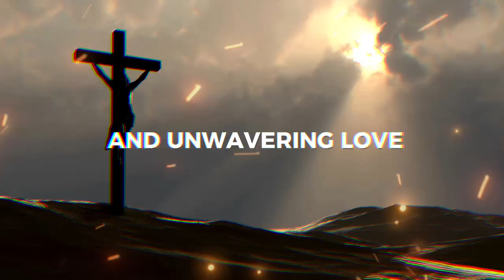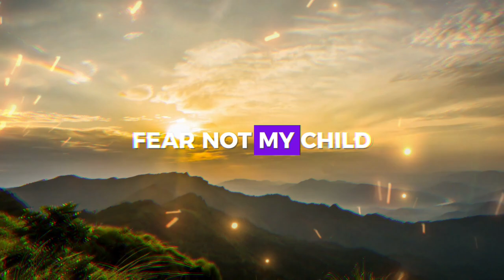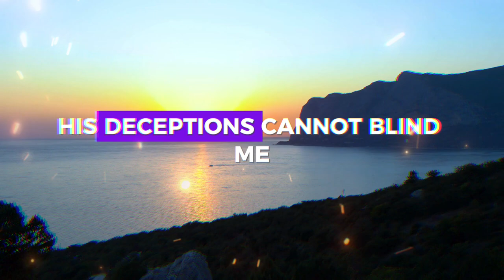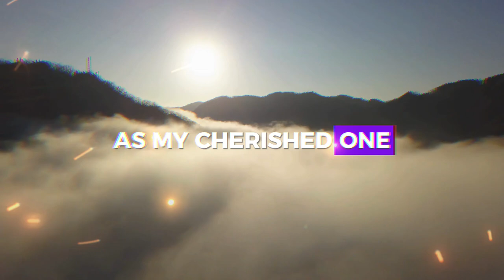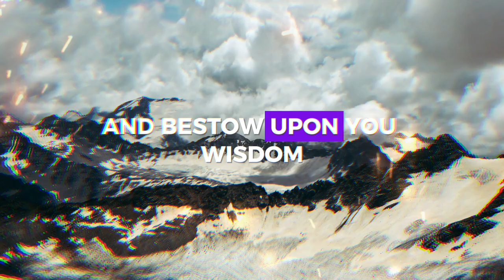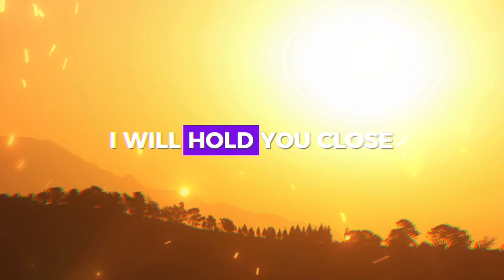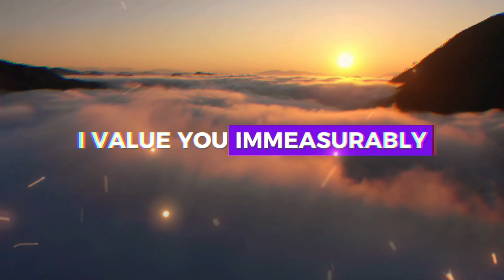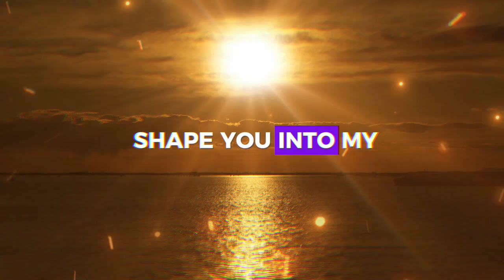STAND WITH ME IN EVERY SITUATION ❤️ ➨ God's Message for You | EternalEchoes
God helps
Godly quotes
Bible Quotes
God Message Tarot
Financial abundance
Angels message
Jesus message
Godly quotes
Lord Helps
Jesus quotes
God
God message
Jesus
Jesus message
God messages
Urgent message from God
Jesus says
Angel Signs
God msg
Angels message
Universe message
Money miracle
Life quotes
Faith quotes
Universe message
Angel message
God Message For You Today
God says
Positive life affirmation
1111
Inspirational message
Spiritual guidance
Overcoming challenges
Belief and trust
Inner strength
Positive mindset
Self-improvement
Emotional healing
Personal growth
Spiritual journey
Hope and encouragement
Finding purpose
Motivational speech
Self-worth and self-esteem
Divine guidance
Divine intervention